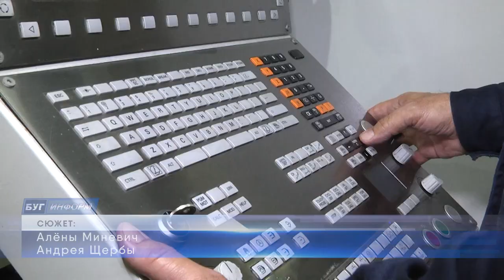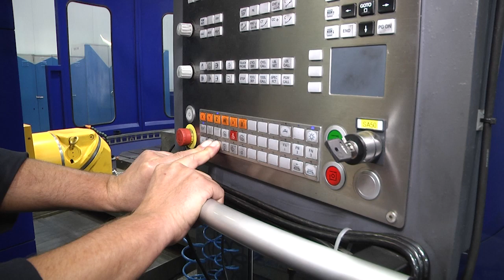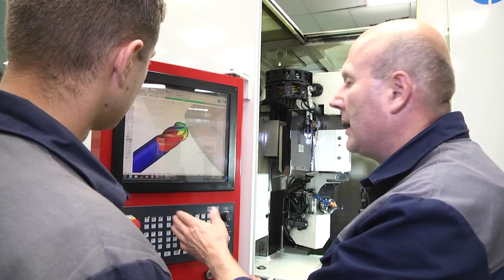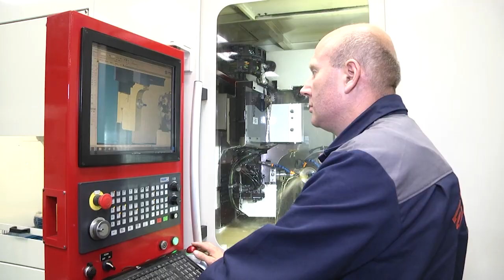2021-08-24 г. Брест. Инструментальный цех компании GEFEST. Новости на Буг-ТВ.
Крупный бизнес в основном определяет экономическую и техническую мощь страны. Каждый город славится своими производственными титанами. В Бресте у всех на слуху уже много десятков лет компания GEFEST - крупнейшее в СНГ предприятие по производству кухонных плит. Это не просто предприятие, которым гордится город, это компания, которая обеспечивает доход в бюджет страны, а также огромное количество людей рабочими местами. В нашем следующем сюжете мы будем говорить о градообразующем предприятии, его инструментальном цехе и о главном и самом ценном его ресурсе– работниках.